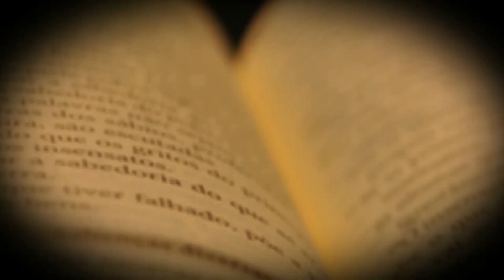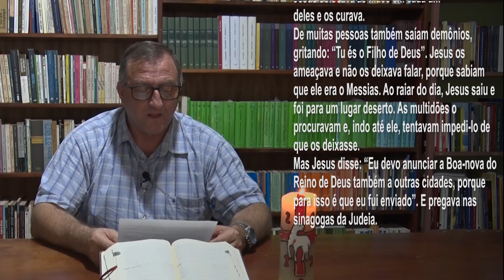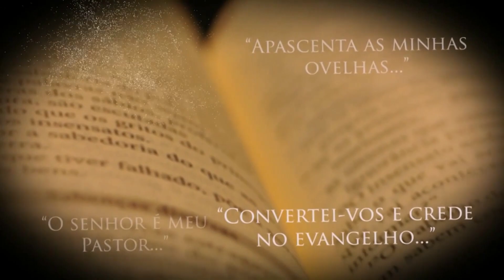EVANGELHO DO DIA | 06/09/2023 | Lucas 4,38-44